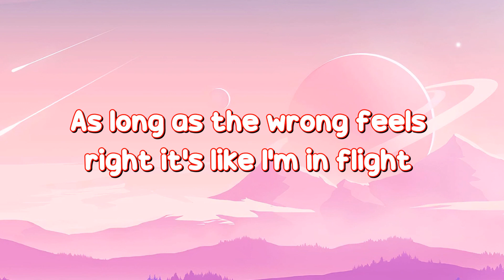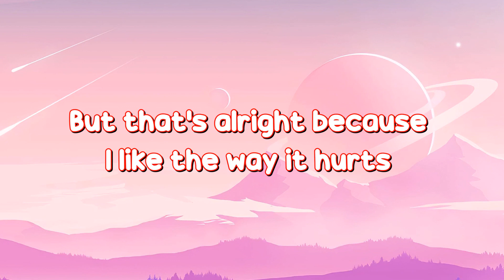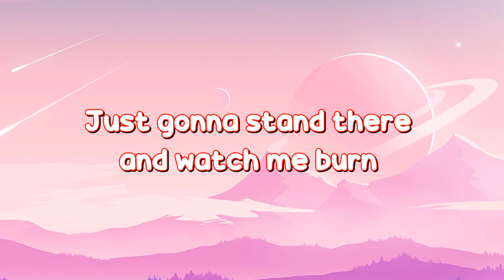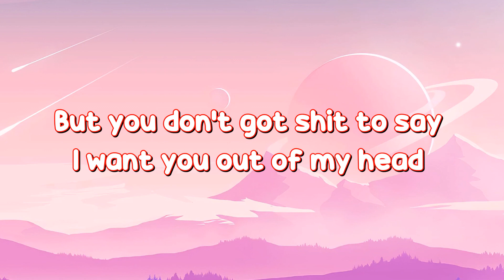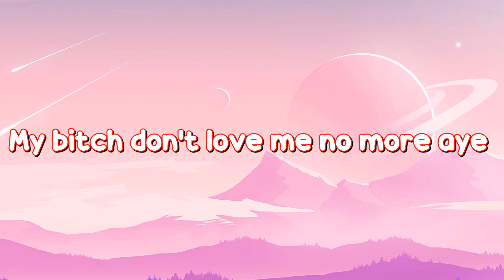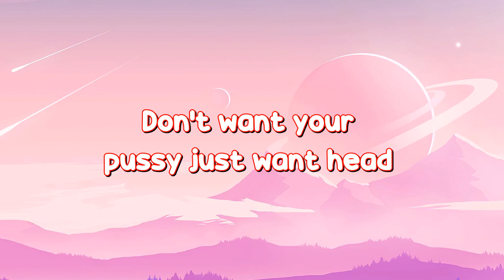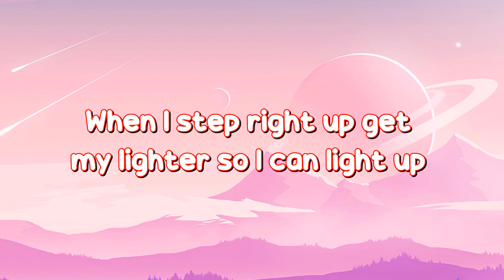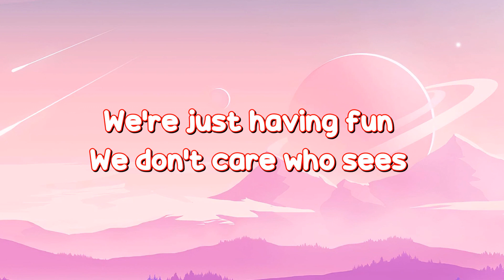Love The Way You Lie - Eminem ft. Rihanna (lyrics) (Lyrics)